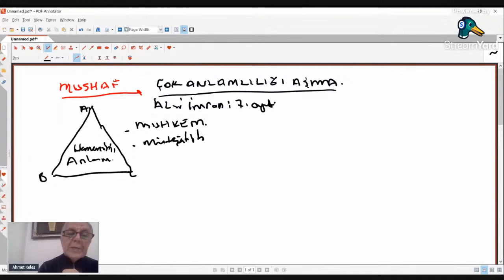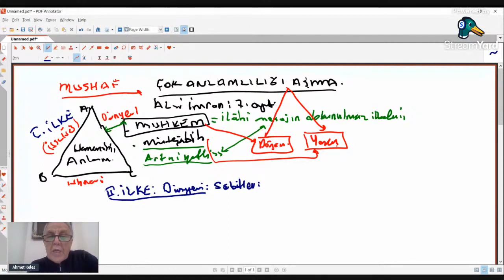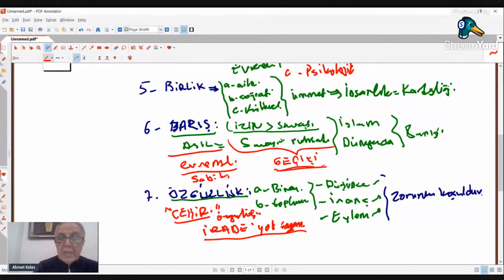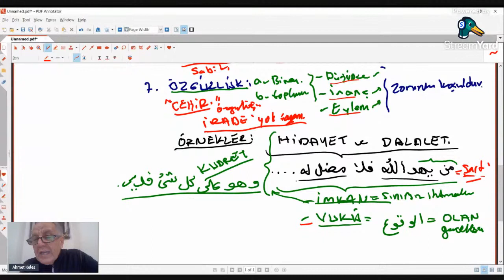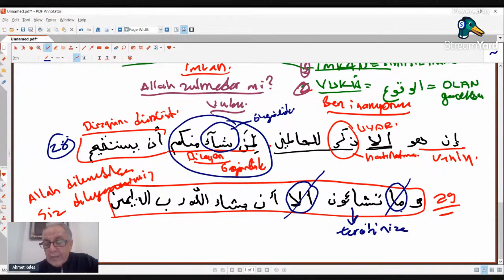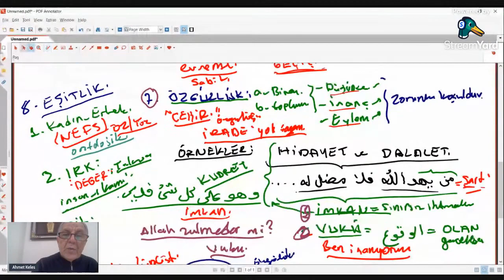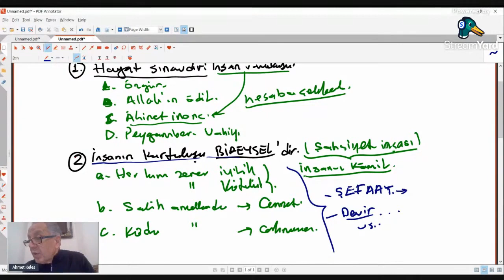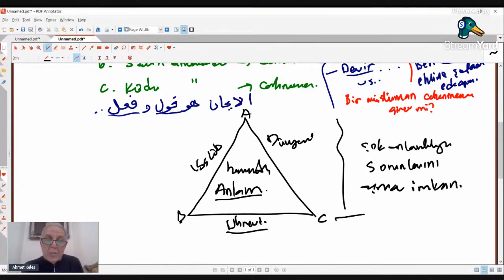Kur'an Hermenötiği 3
Kur'an Hermenötiği
Kuran Hermenötiği
Ahmet Keleş
Dicle Üniversitesi
İlahiyat Fakültesi
Hadis Anabilim Dalı Öğretim Üyesi
Tarihsellik
Evrensellik
Kuran
Kur'an